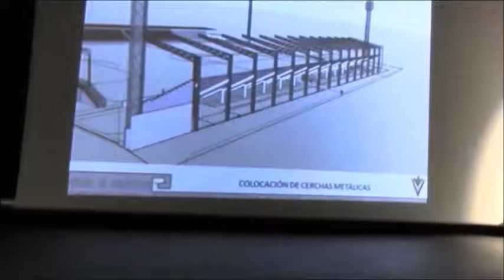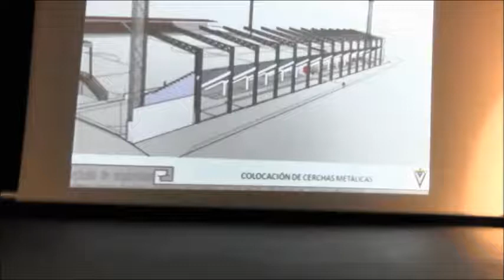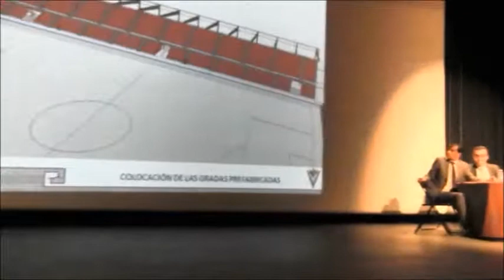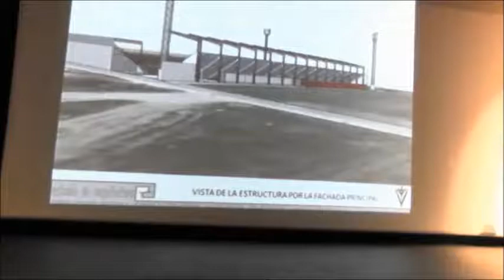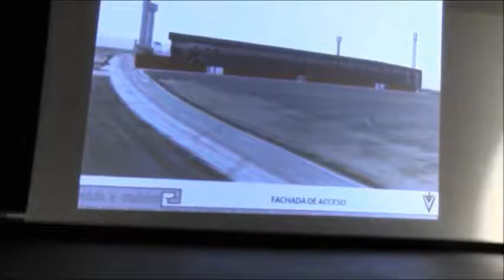Reunion informativa CD Mirandes 10 de abril (1)